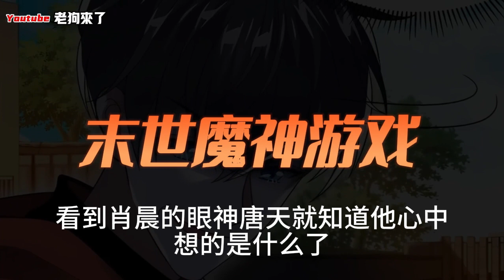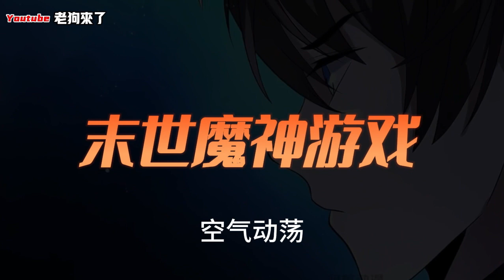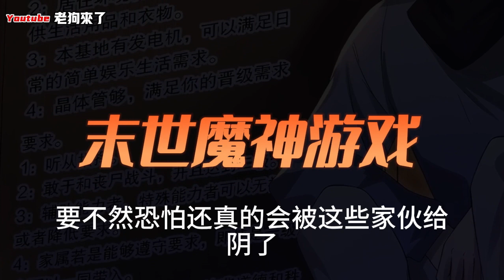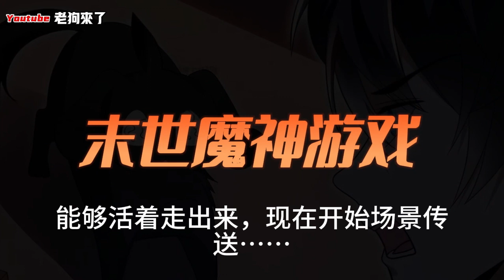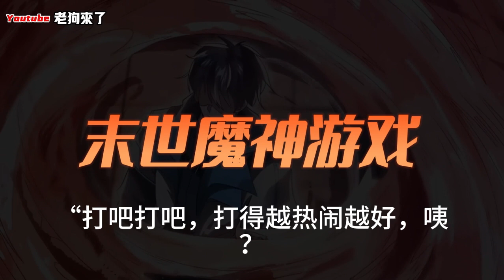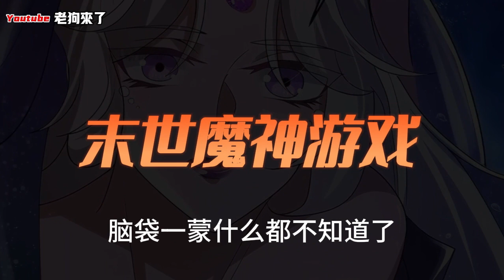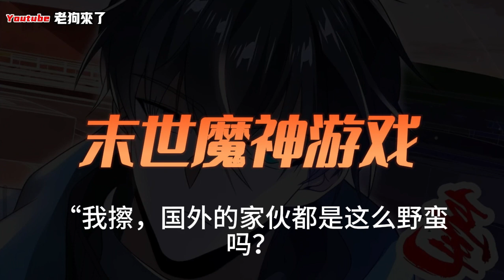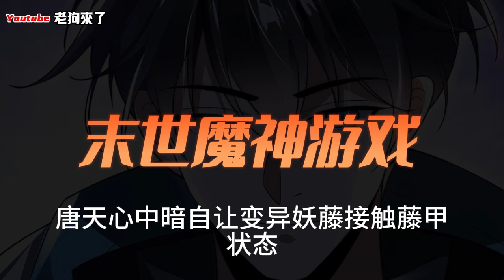《末日神魔遊戲》第501-520章 末世只是開始,當整個地球成爲了一個遊戲競技場,想要在這殘酷的末日生存下去,只有拿起手中的武器,不斷的戰鬥,打怪升級,不斷強化自己,直到站在世界的頂端,直到殺盡天下!